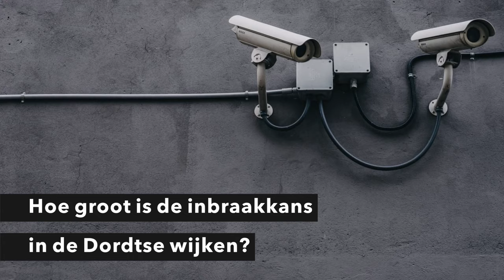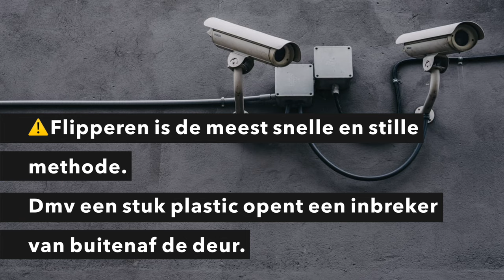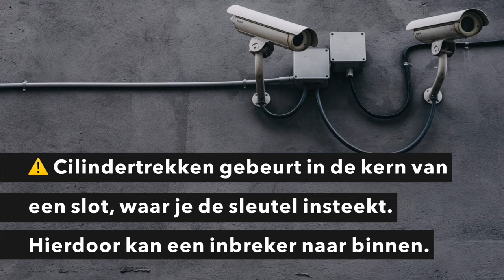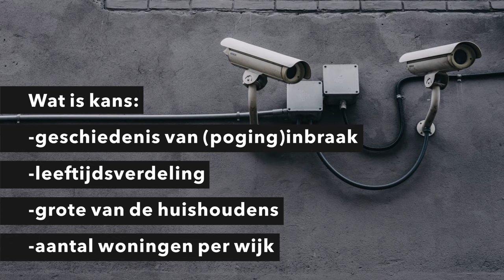11x Inbraakkans in Dordtse Wijken - (Dordrecht)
11 wijken, 11 kansen op inbraak per wijk
Afgelopen 3 maanden is dus 3 augustus - 3 maanden

Informatie van de Inbraakbarometer van Interpolis.